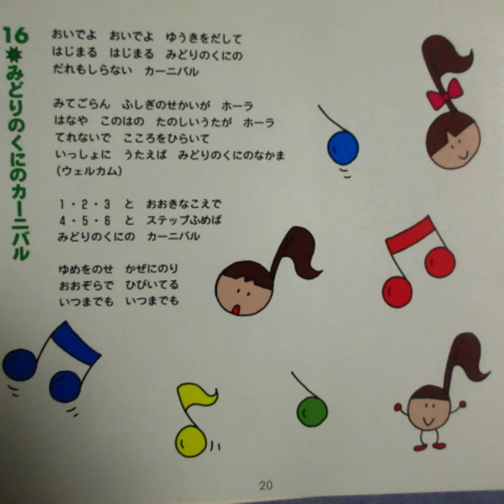ひらけ！ポンキッキ みどりのくにのカーニバル🌲🎶 歌：橘いずみ、ガチャピン、ムック、山崎清介、砂川直人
『ひらけ！ポンキッキ』からの曲「みどりのくにのカーニバル」です。
ファミリーコンサートで使用された曲です。

作詞：苦楽健人、作曲・編曲：本間勇輔

CD「ポンキッキファミリーコンサート」から